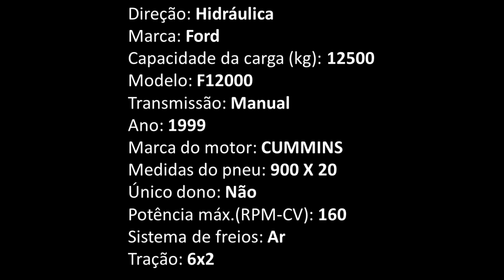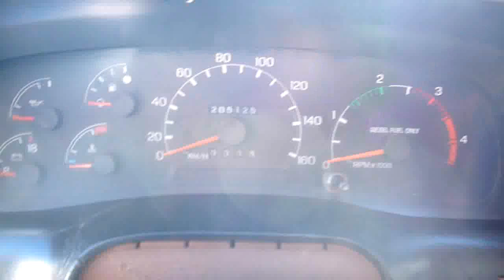F 12000 - Truck - Caçamba - Ano 1999 === VENDIDO ===